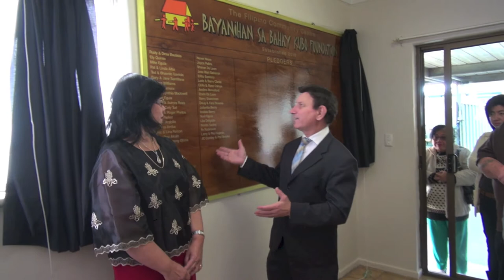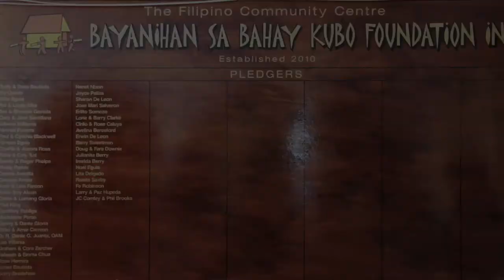Bayanihan Sa Bahay Kubo- Unveiling Of The Wall Of Appreciation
The unveiling of the wall of appreciation was held on Saturday, June 22nd, 2013. Honorary guest speakers include:

Attorney Aida Garcia, president of the Filipino Communities Council of Australia Inc.
Councillor Elizabeth (Betty) Gill JP, of Salisbury Council, South Australia.
Dr. Reynaldo Dante G. Juanta, OAM, Consul General, a.h.
Mr Tony Zappia MP

Bayanihan Sa Bahay Kubo is a Filipino Community house in South Australia. The organization's vision is to be the centre of excellence in the provision of voluntary service delivery to the Filipino community, and to provide a one stop shop information service for Filipinos in South Australia including migrants.

Hi, My name is Sharon. I created the HOOPLA Video Production channel to help promote worthy causes and local businesses. I have produced wedding videos, very short documentaries, and even music clips to name a few. H O O P L A   V i d e o   P r o d u c t i o n  can also help you produce your own video.